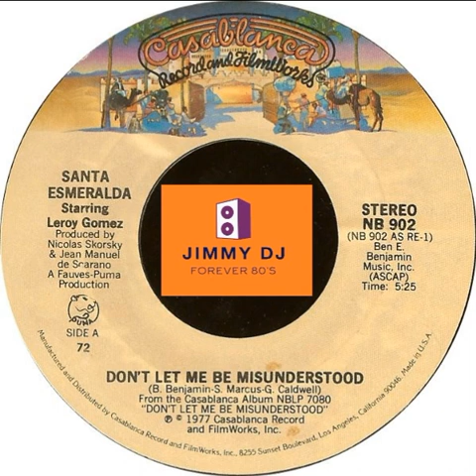Santa Esmeralda - Don't Let Me Be Misunderstood - (1977)